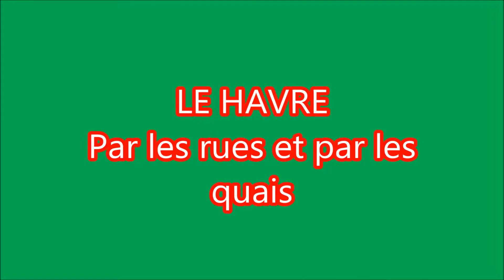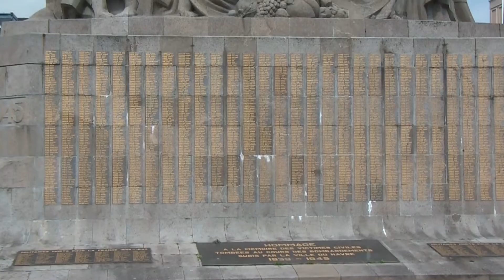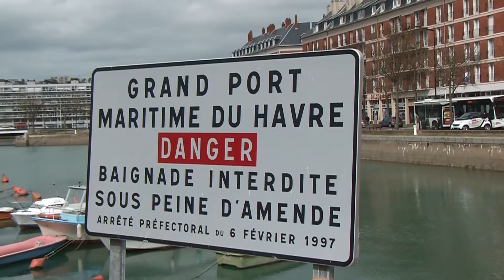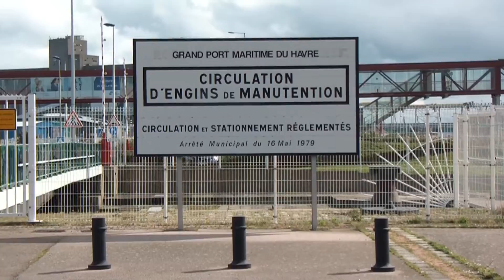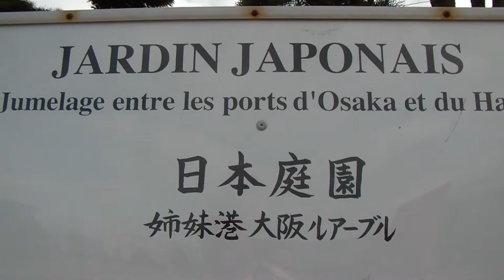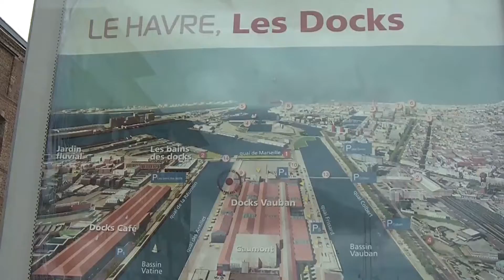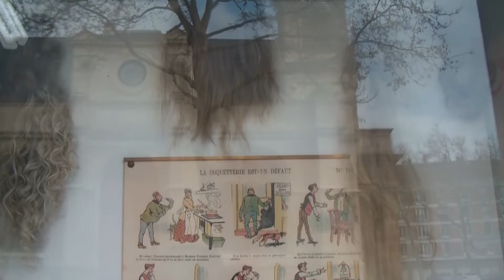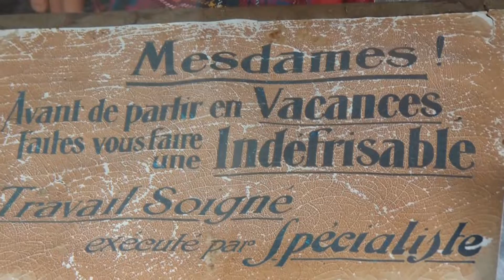LE HAVRE - PAR LES RUES ET PAR LES QUAIS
Un circuit en centre ville,puis dans les quartiers portuaires du Havre.